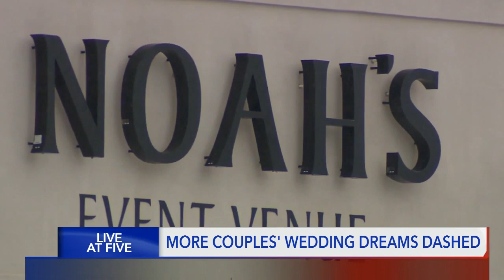Couples left without wedding venue